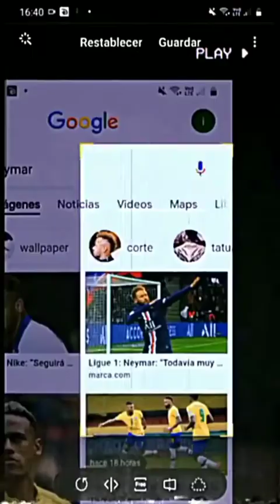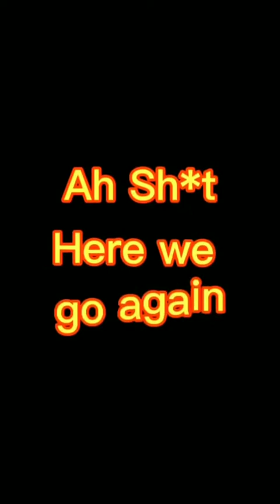Trending Football Highlights , Goals and Skills Reels Video TIktok Instareels Compilation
In this channel short football edits , football skills , funny football moments , football edits , short football videos , football highlights are available .